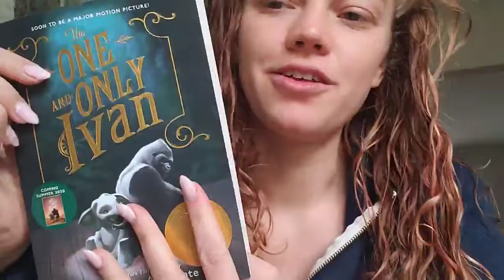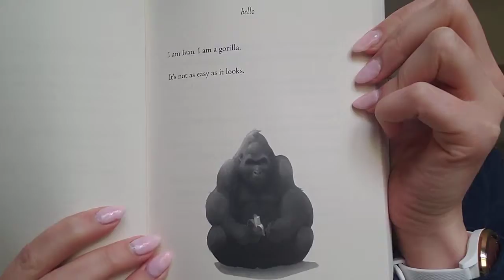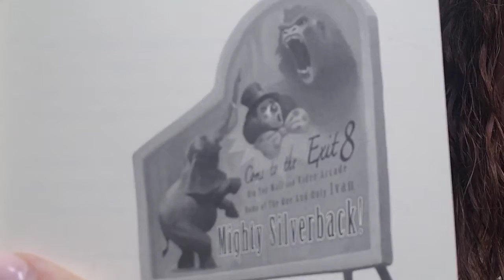The One and Only Ivan